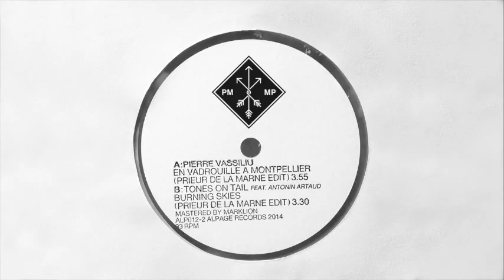Tones on Tail - Burning Skies (Prieur de la Marne Edit)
"Messages Personnels" is a collection of twelve Handmade Super Clear 7” Vinyls.